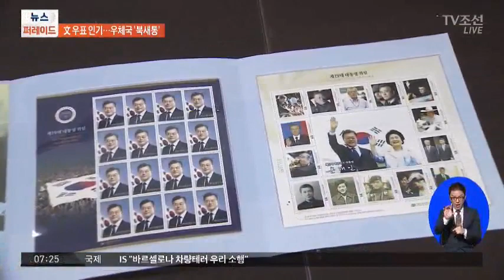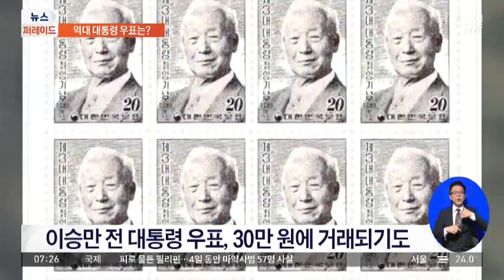문재인 대통령 우표 사재기 열풍…역대 대통령은?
어제 문재인 대통령 취임 기념우표를 사려는 사람들로, 전국 우체국들이 북새통을 이뤘는데요. 역대 대통령들은 어땠을까요.